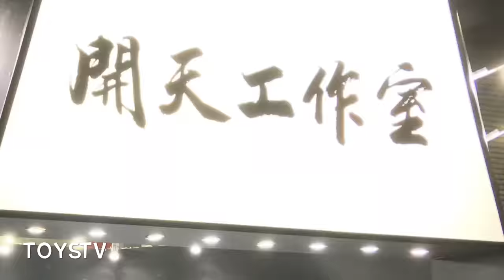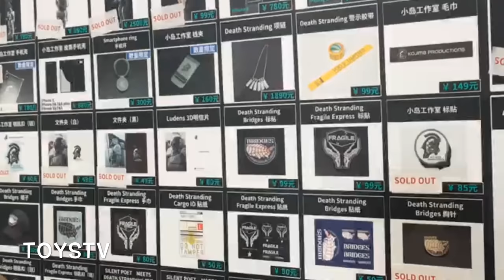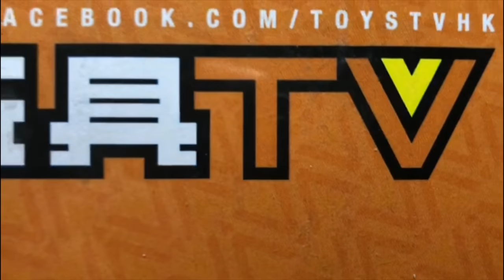TOYSTV News Wonder Festival Shanghai 2019 - 小島製作 新川洋司 Productions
Production: TOYSTV Production Team
Program host/Guest: Curtis, Bryan
Produced by: Bryan